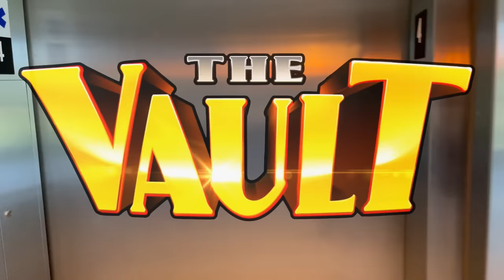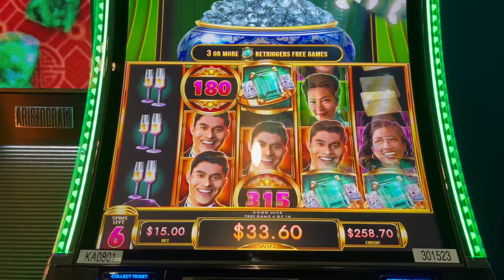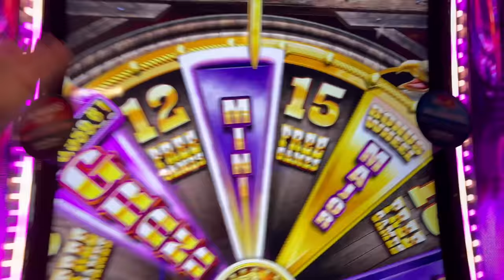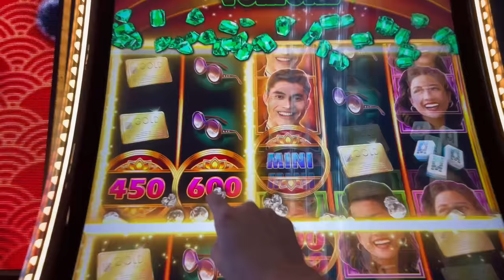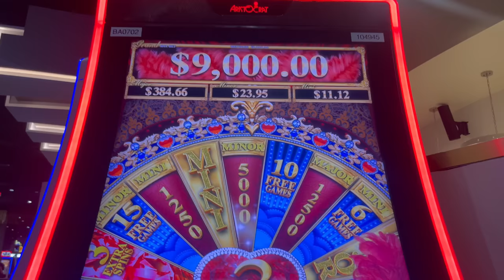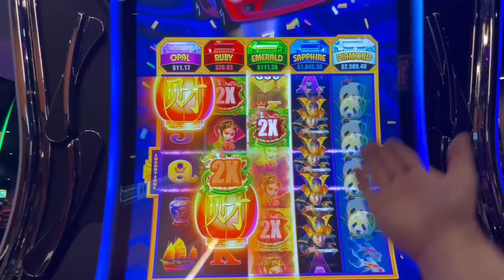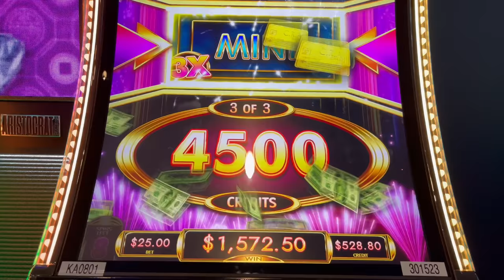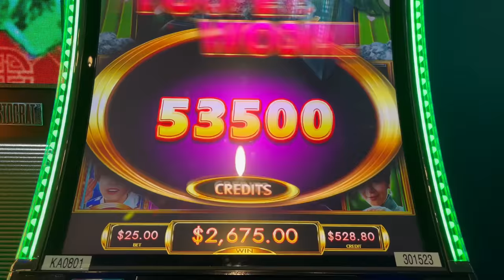JACKPOT HAND PAY! HIGH LIMIT Crazy Rich Asians!